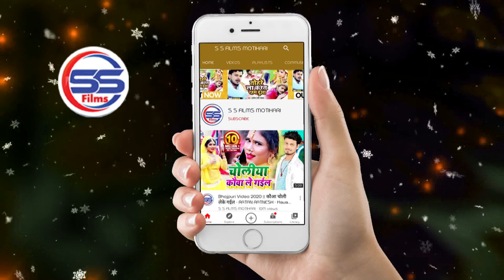Sujit tiger का 2021 का एक और हिट चइता गीत | चईत में चूमा मांगे थरेसर वाला | Chaita Geet 2021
Kheshari Lal Yadav का 2021 का एक और हिट चइता गीत | चईत में चूमा मांगे थरेसर वाला | Chaita_Geet_2021 | New Chaita Geet 2021 | New Bhojpuri Song 2021 | S S Films Motihari.

► Album - चईत में चूमा मांगे थरेसर वाला
► Song - चईत में चूमा मांगे थरेसर वाला
► Singer - SUJIT TIGER
► Lyrics - SANJAY SHARABI
► Music Directer - PRIYANSHU SINGH